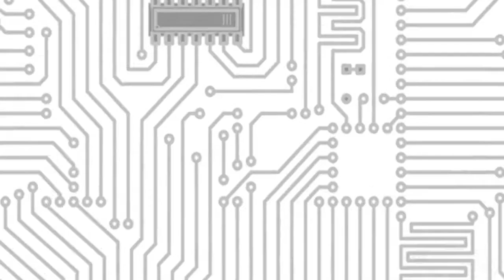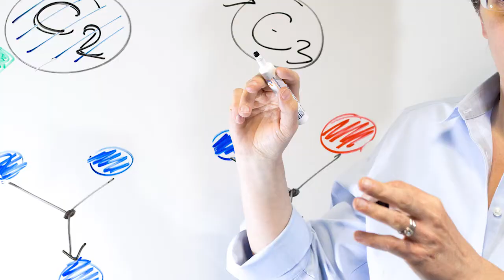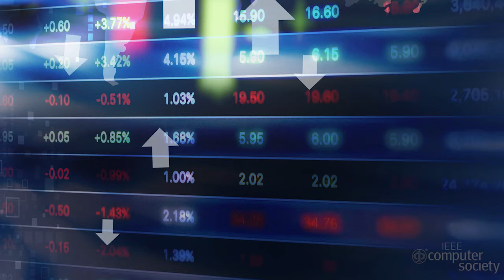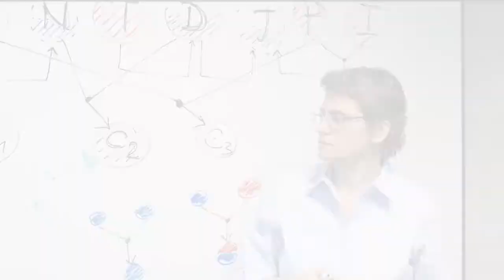Pierangela Samarati: 2016 Technical Achievement Award Recipient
The IEEE Computer Society recognizes Pierangela Samarati for pioneering and outstanding contributions to data security and privacy.